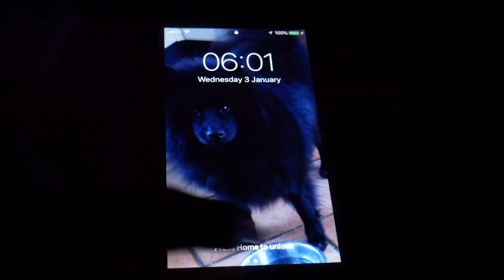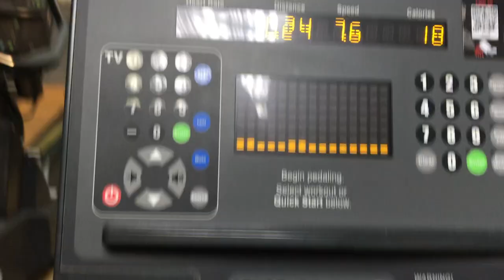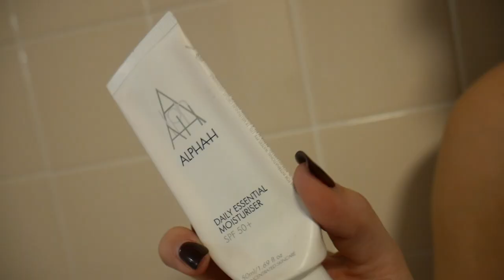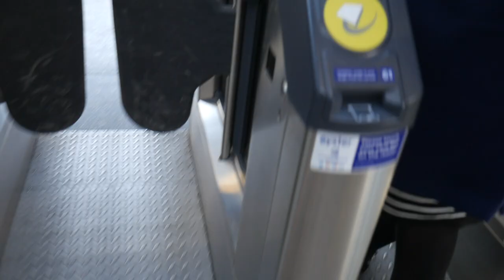MY REALISTIC MORNING ROUTINE | Sophie Louise Martin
Hello Youtube,

How you doing?  I hope you're well!

Bit of a different format for me, but really enjoyed filming this one!

Sophie x